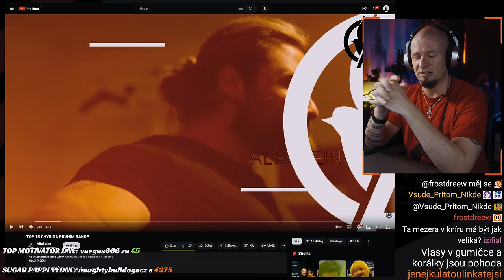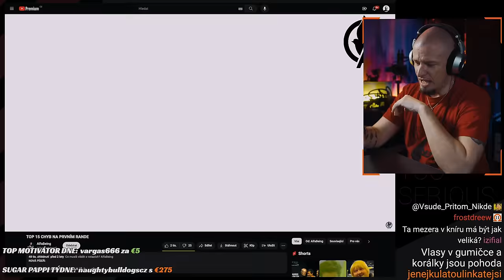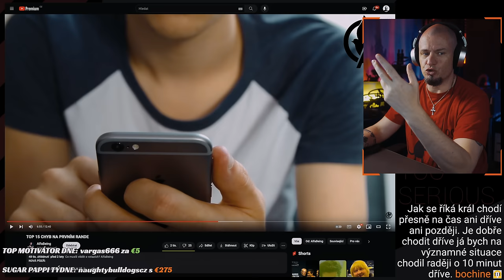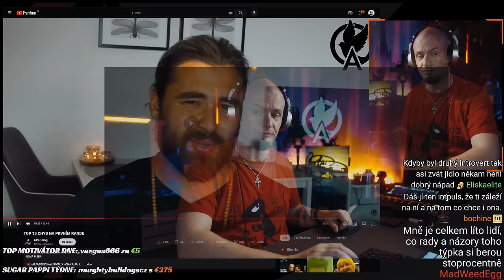15 chyb na rande... nebo ne?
@alfabeing nám popsal 15 základních chyb na rande. S něčím souhlasím s něčím ne. Každopádně Alfa aspoň není styl chábr, nebo lovec nebo jiní pomatenci. Tady se aspoň mluví zřetelně a plynule.